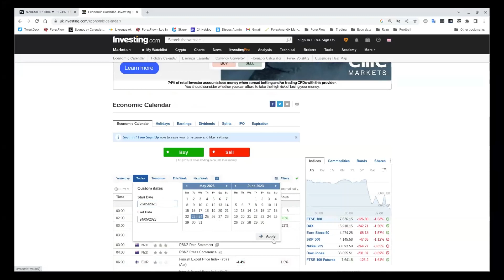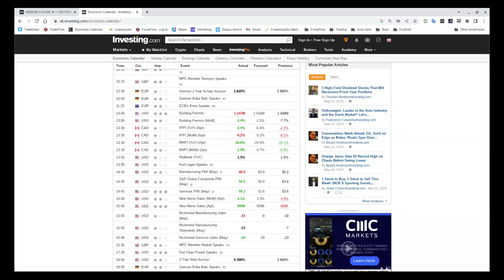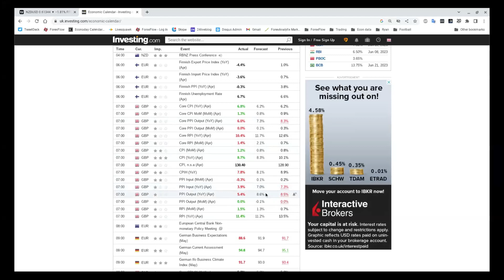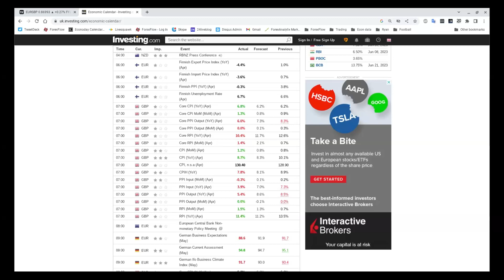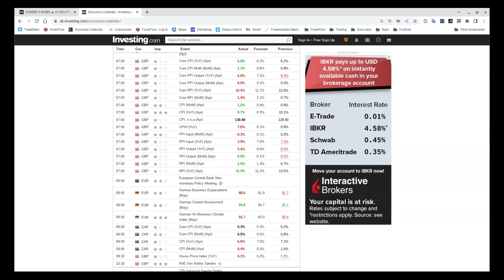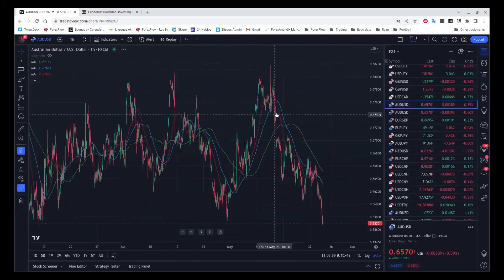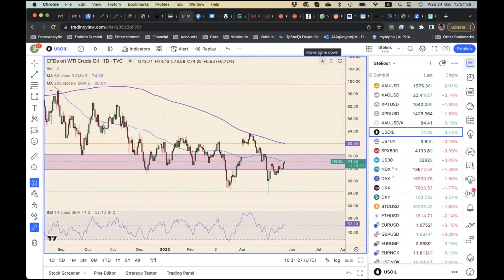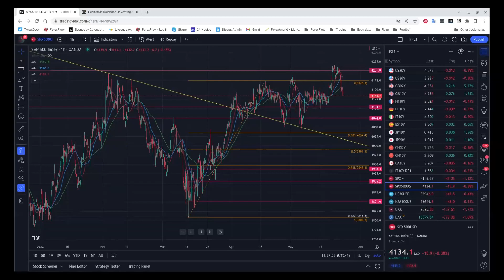The Flow Show - Wednesday 24th May - UK CPI puts BOE in a sticky spot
On yesterday's show we asked if BOE's Bailey had given us the heads up for today's UK CPI number, when he commented that inflation had turned. He was half right. Headline inflation dropped but not as much as expected, and there were plenty of other surprises too. Today we analyse the data and what we expect from the BOE and GBP going forward.

We also discuss the long-term ramifications for currencies once rates hit their peaks. That's going to be important for investors, yields and the currencies involved.